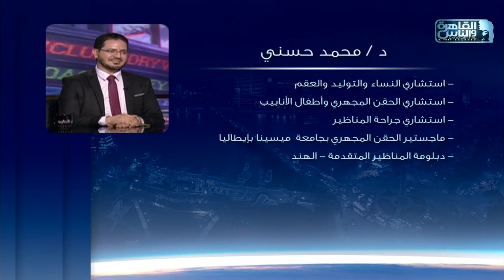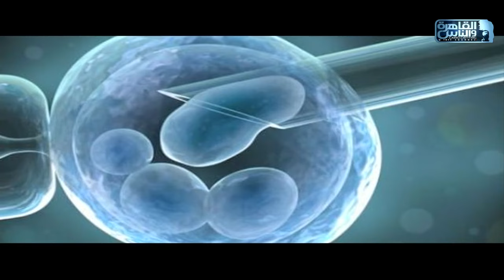الناس الحلوة | فنيات الحقن المجهري مع دكتور محمد حسني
الناس الحلوة | الحلقة الكاملة 12 ديسمبر 2023مع دكتور أيمن رشوان